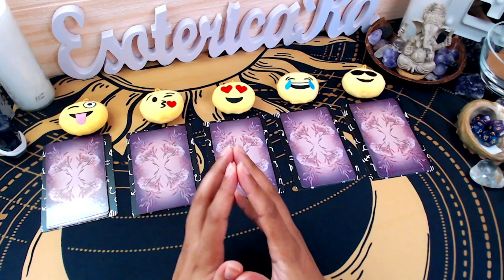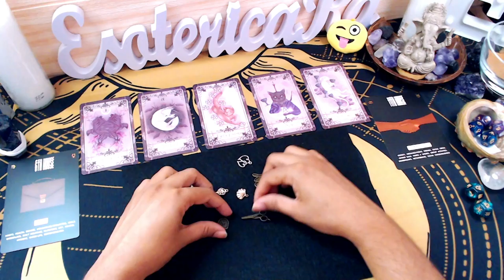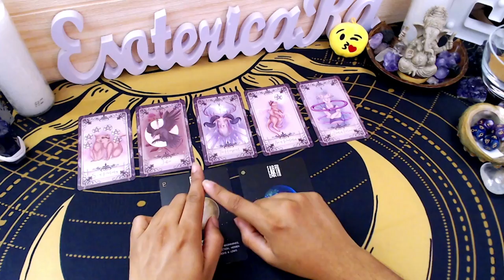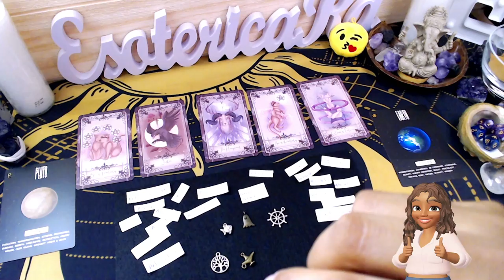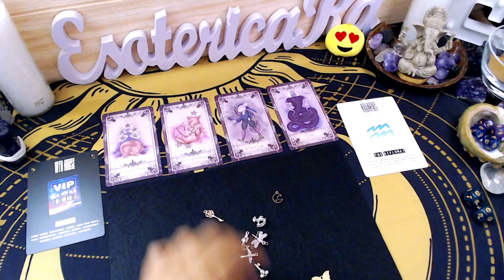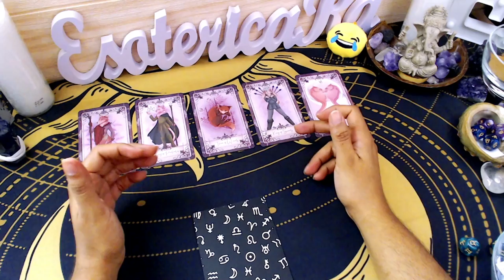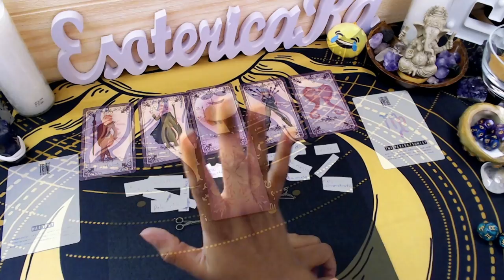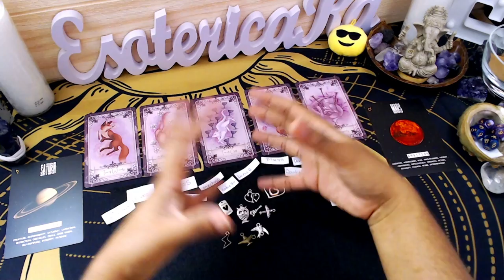Como se vé tu próximo AMOR? | Interactivo amor tarot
Como se vé tu próximo AMOR? | Interactivo amor tarot | TAROT AMOR; 🔮 ¡Descubre las revelaciones emocionantes del tarot de amor para ti! Prepárate para un mes lleno de sorpresas, pasión y emociones intensas. Conecta con tu destino amoroso y encuentra las respuestas que buscas. ¡No te pierdas esta lectura impactante! 🔮

00:00 Intro + Como elegir
𝐄𝐋𝐈𝐆𝐄 𝐔𝐍𝐀 𝐎𝐏𝐂𝐈𝐎𝐍
01:01  opcion 1
10:34  opcion 2
21:57  opcion 4
31:42  opcion 4
41:13  opcion 5